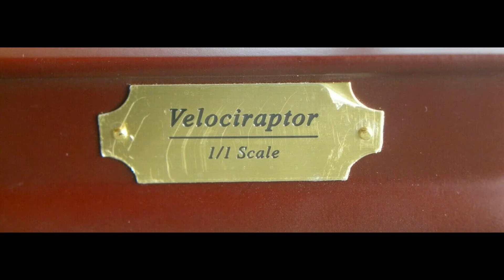Raptor Skull Fossil Replica Life Size 1/1 Scale Resin Model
Please visit us at rocksolidfossils.com for fossils (including megalodon teeth), fossil replicas, gemstones (both rough and faceted), meteorites, and more :)